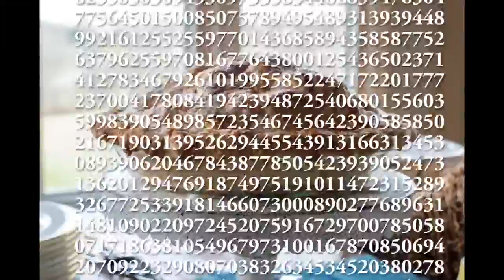Pi vs Pie